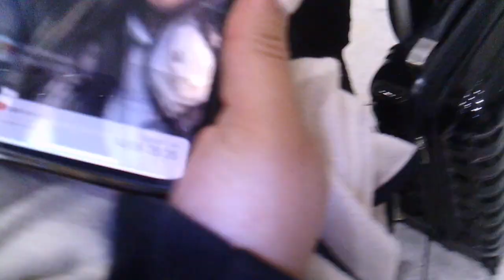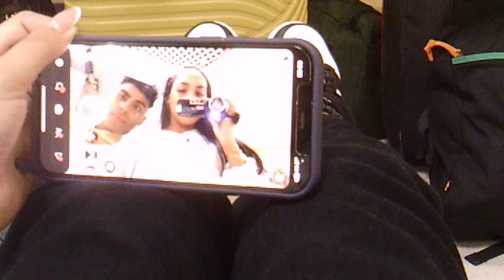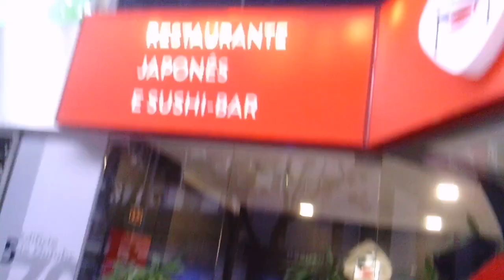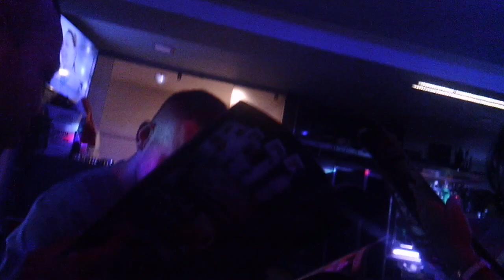Summer 23 (Camcorder Edition)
Summer clips